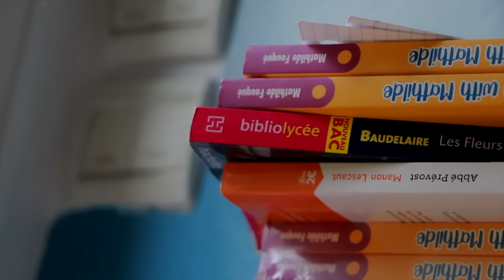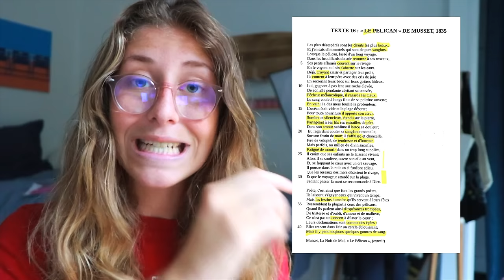l'oral de français (en 10 jours top chrono) 🗣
la technique, grâce à laquelle j'ai eu 20/20 au bac de français.

Vous passez votre oral quand ?